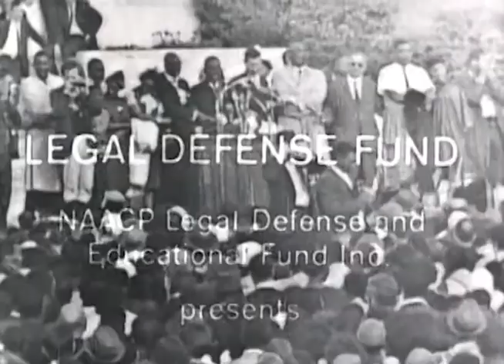To Bridge This Gap